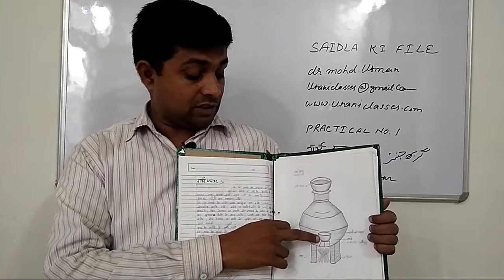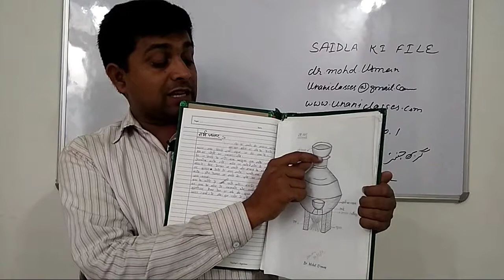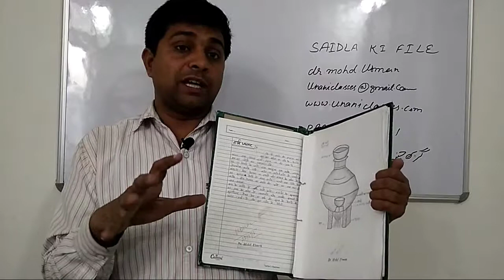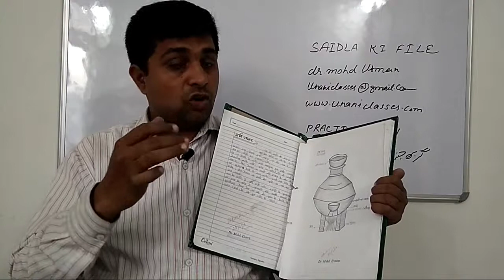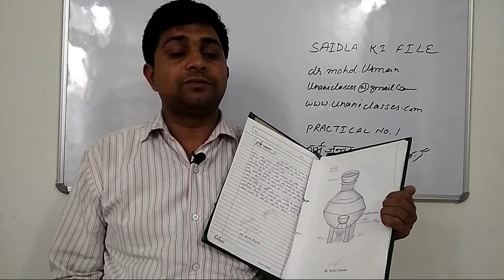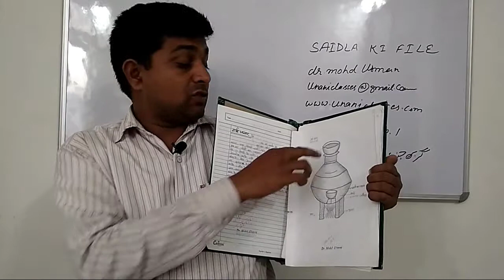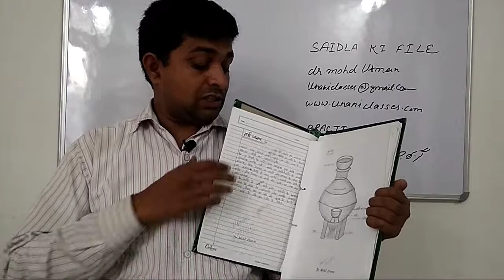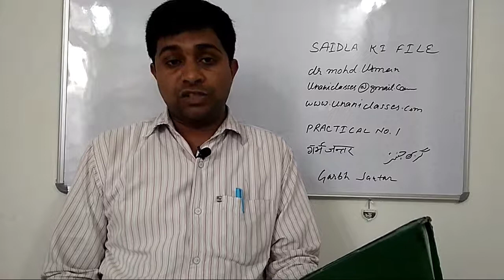bums,nursing unani,dpharma unani,pretib ke liye saidla practical no.1/garbh jantar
यूनानी क्लासेज ,फेसबुक पेज लिंक
Bums/nursing unani/D pharma unani/pretib students? how to read saidla[unani pharmacy],ilmul saidla?garbh jantar,practical no.1,
pharmacist,unani pharmacy,definition of saidla,definition of unani pharmacy,bums syllabus, bums 2nd year syllabus, bums nonclinical subject, unani education,
unani lecture, unani concept,unani doctor,bums doctor,unani nuskhe,unani medicine,,unani classes
bums/D pharma unani/nursing unani/pre-tibb students ? How to read saidla,ilmul saidla[unani pharmacy]?---students ke liye saidla,ilmul saidla(unani pharmacy) ki online classes.
Me Dr.Mohd Usman,
Is video me hamne saidla ya ilmul saidla (unani pharmacy ) ke ""garbh jantar"" ke liye practical ki file bnwai he, yh ilmul saidla/saidla ke practical no. 1 video he,yh hamare zariye se banayi gayi practical no.1  ki video he.
ummed krte he hamari practical ki yh video students ke iiye bahut faydemnd sabit hogi.
Thanks DR MOHD USMAN and team.
bums college,
unani dosage foams,
unani dosage preparation,
unani dosage standerdization,
bums college in up private,
bums challenge,
bams doctor,
bams documentary,
bams dance,
bums enlargement,
bums exercise,
bums elevation,
bums exam,
bums entrance exam previous question papers,
bums exam 2018,
bums enlargement pictures,
bums students
bums tibbi
bums tibbiya
dr Usman
dr.mohd usman
unani nuskhe
unani medicine
unani clinic
bums free my mind,
bums fat,
unani doctor
bums lecture
unani lecture
tibbi lecture
hygiene lecture
unani classes
bams family,
bams form,
bams french,
bams form 2018,
bams full form,
bams first year,
bums get rich,
bums gravy,
bums girls,
bums gone wild,
bums game,
bums got talent,
bums hands,
practical,
saidla practical,
unani practical,
unani practical file,
practical file,
bums practical,
nursing unani practical,
d pharma unani practical,
practical file,
sedla practical,
garbh jantar,
grbhjantar,
grbh jantar,
garab jntr,
grbh jantr,
garab jantar,
garabh jantar,
garabh jantr,
unani clinic,
bums clinic,
desi clinic,
arq kheechna,
practical no.1,
unani classes,